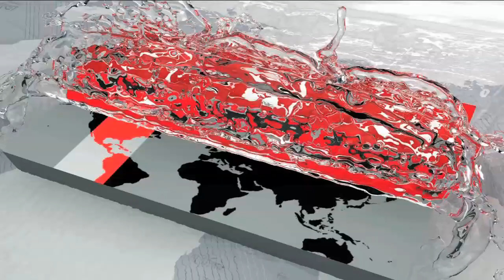বাসন্তী রঙে পূজার সাজে রাজধানীর ছোট-বড় বিপণিবিতানগুলো | Puja Shopping | Somoy TV